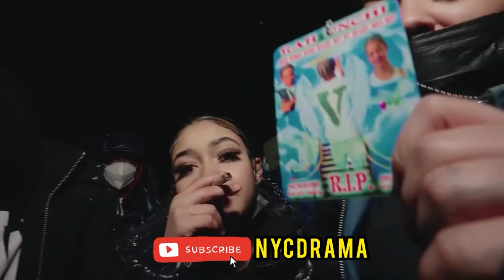January 22, 2023